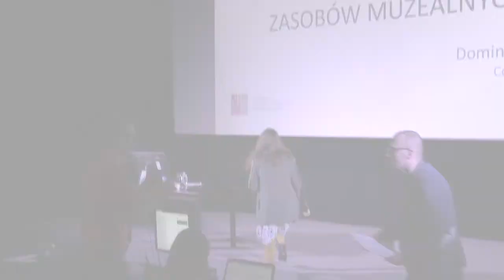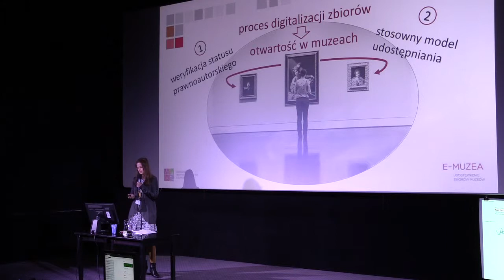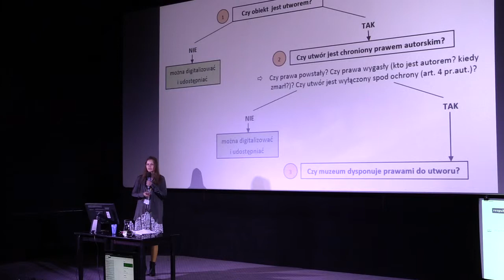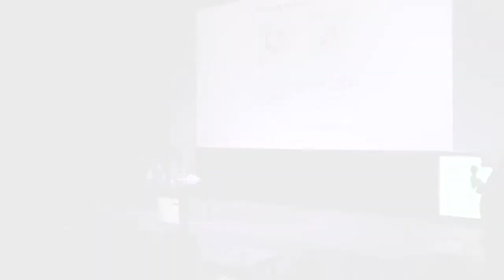Dominika Gałecka - CopyCamp 2015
Wystąpienie Dominiki Gałeckiej "Otwarty dostęp do zasobów muzealnych – projekt E-muzea" na konferencji CopyCamp, która miała miejsce 4 listopada 2015 w Warszawie.

Dominika Gałecka - prawnik i historyk sztuki. Pracownik Regionalnego Ośrodka Informacji Patentowej w Pomorskim Parku Naukowo-Technologicznym Gdynia. Członek zespołu zadaniowego Narodowego Instytutu Muzealnictwa i Ochrony Zbiorów ds. projektu E-muzea – udostępnienie zbiorów muzeów. Członek grupy eksperckiej NIMOZ ds. prawnych aspektów udostępniania danych muzealnych przez Internet.

Presentation of Dominika Gałecka "Open access to museums (e-museums project)" at the CopyCamp conference which took place on the 4th of November 2015 in Warsaw.

Dominika Gałecka - is a lawyer and art historian. She works in the Regional Centre for Patent Information in the Pomeranian Science and Technology Park in Gdynia. Memebr of the action team at the National Institute of Museums and Public Collections working on the e-Museums project. Member of the expert group dealing with legal aspects of sharing museums’ content online.